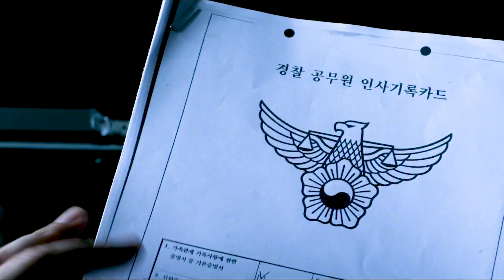丁青是真夠兄弟